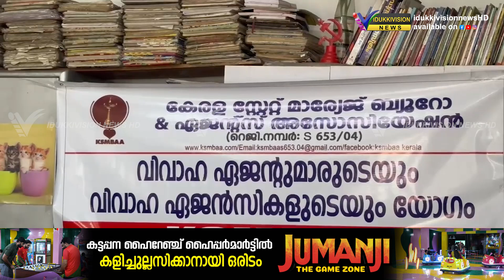വിവാഹ ഏജൻ്റുമാർക്കും വിവാഹ ഏജൻസികൾക്കും തിരിച്ചറിയൽ കാർഡ് വിതരണം ചെയ്തു